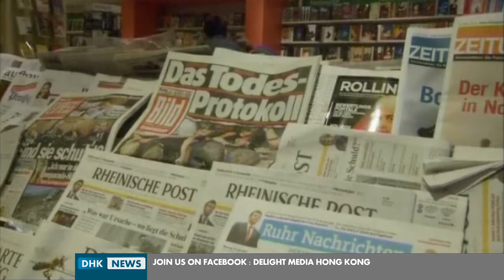Evening News With Ivan Leung (28, July)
Evening News:
[Local] The Octopus Card company CEO Prudence Chan had denied she had lied to the public about the selling of the Cardholder's personal information.

[Local] The Observatory has received reports of at least three waterspouts forming over Deep Bay this morning.

[Local] The Civic Party is launching a drive which it hopes will pave the way for the scrapping of functional constituencies.

[International] The death toll from the Love Parade disaster has risen after a 20th victim died in hospital.

[International] A suicide bomber driving a minibus blew himself up in front of the Baghdad office of a popular Arabic news station early on Monday, killing six people.

[International] US and South Korean warships and aircraft practised anti-submarine manoeuvres off the Korean peninsula on Monday that the military hoped would serve as a warning to Pyongyang.

Anchor: Ivan Leung
Program Editor: Ben Wright
Program Producer: Helen Cains
Program Director: Ivan Leung